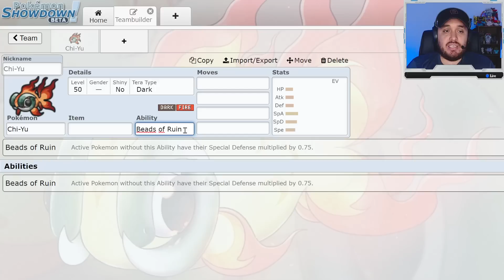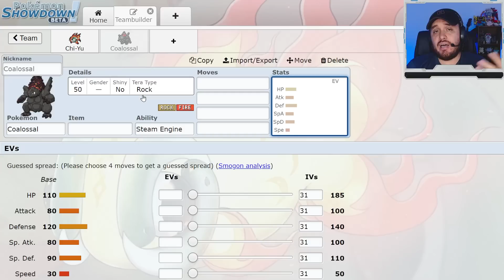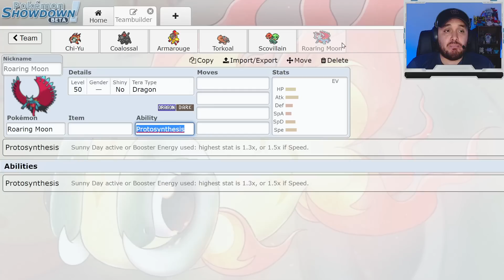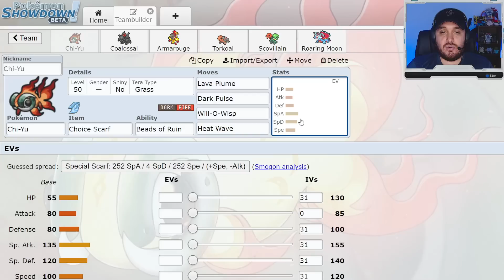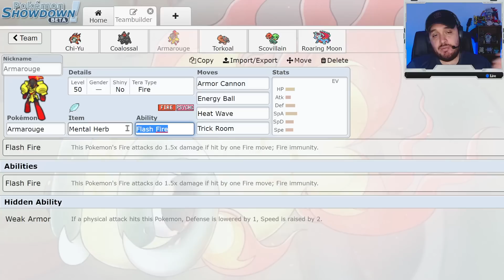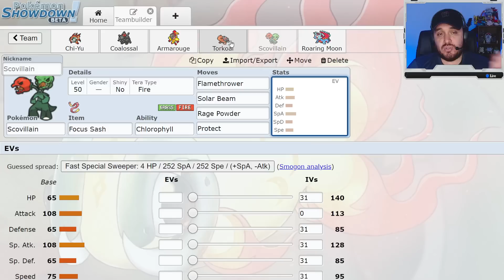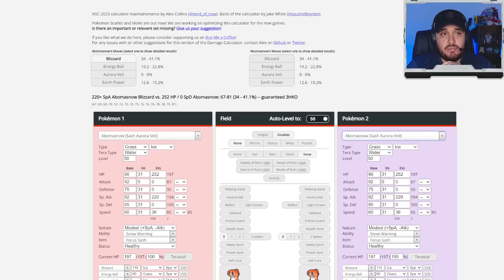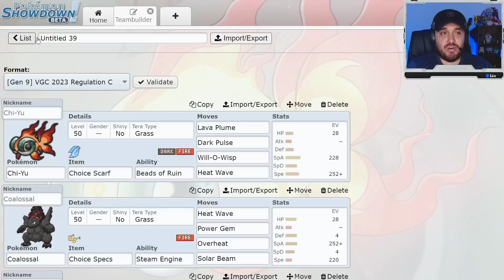Creamos un equipo MONOTYPE de FUEGO para VGC - Desafio Lider de Gimnasio | Pokemon Scarlet & Violet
Continuamos con la serie Desafio Lider de Gimnasio y ahora creamos un equipo Monotype de Fuego. Recuerda que la mecánica es que el pokemon del tipo que no es parte del monotype debe ser el tera de la pelea!

Sabias que soy coach y ayudo a otros a mejorar en VGC con clases personalizadas? Estás interesado en coaching conmigo? Si es así, te recomiendo mirar mi perfil de metafy para más información: